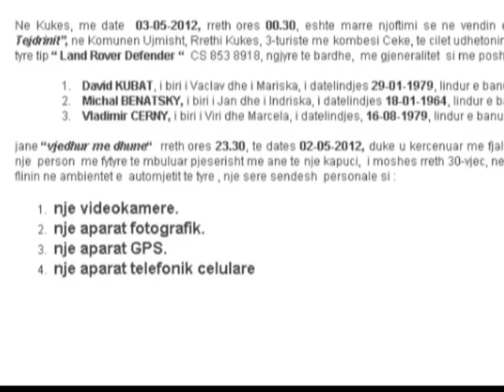NGJARJE E SHEMTUAR GRABITEN 3 TURISTE ÇEKE NE FSHATIN UJMISHT NE KUKES LAJM